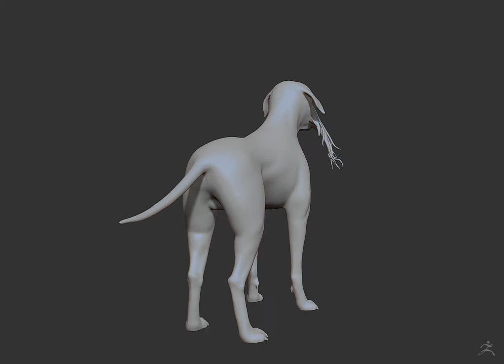The third appearance - Infected dog turntable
WIP
c&c are welcome